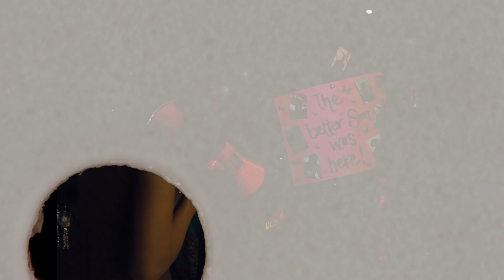'Polls Aagyi Polls' Punjabi Wedding Highlight || Simran & Simranpal || Lion Frame Films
Booking available for 2024/25 .